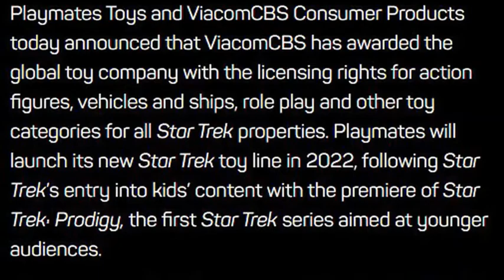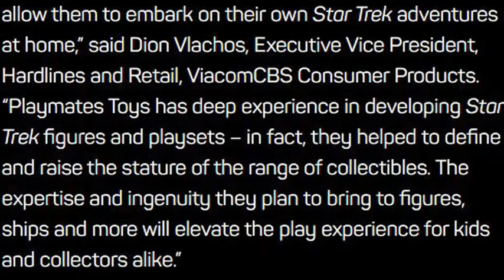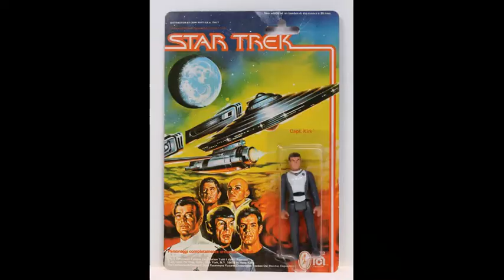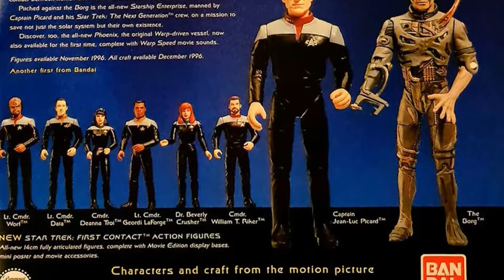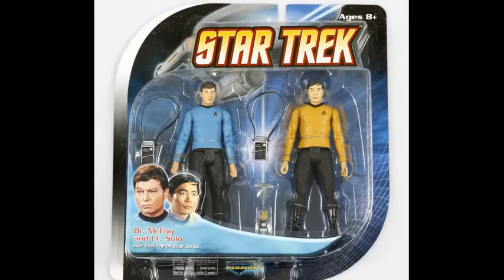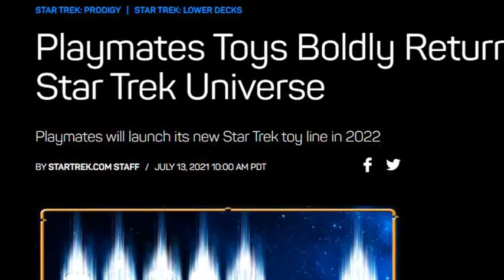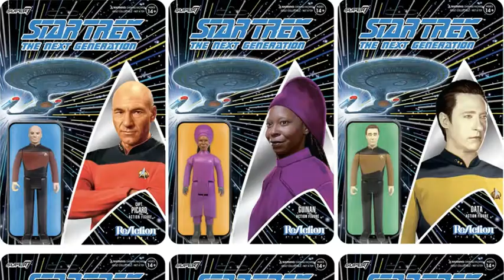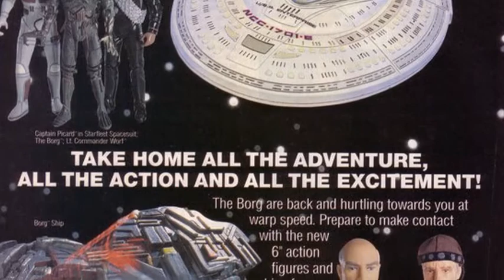News Review- Playmates Toys Boldly Returns To The Star Trek Universe, Horrah!?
Discussing the news about the new playmates line of Star Trek Figures, share your thoughts with me.
Purchase art on etsy